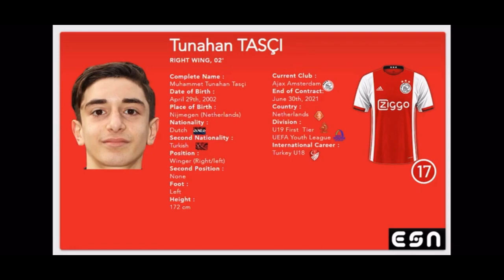Tunahan Tasci AJAX AMSTERDAM (left footed) Turkish young football talent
Tunahan Tasci
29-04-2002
Ajax Amsterdam